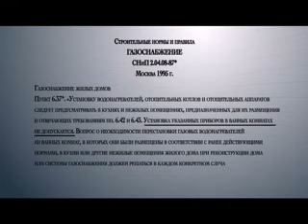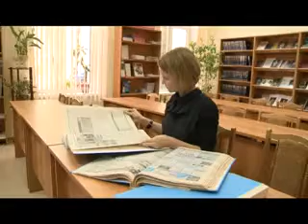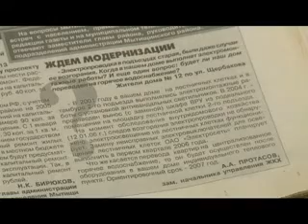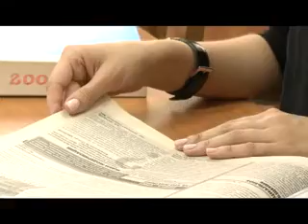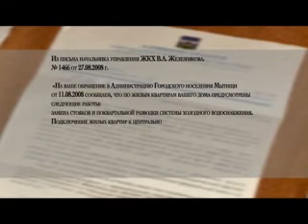Горячая линия от 2 мая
Авторская передача Ирины Соколовой